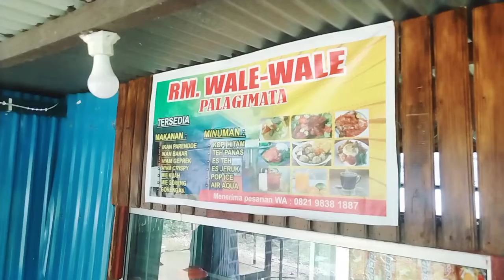RM Walewale Palagitama, Menu Nikmat Sesuai Selera, Panorama Menembus Horison Laut Banda